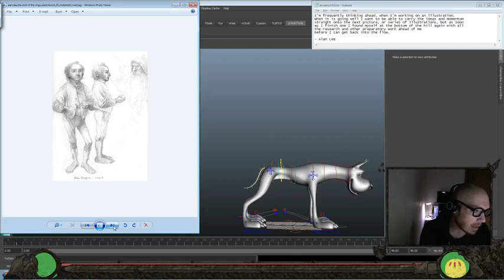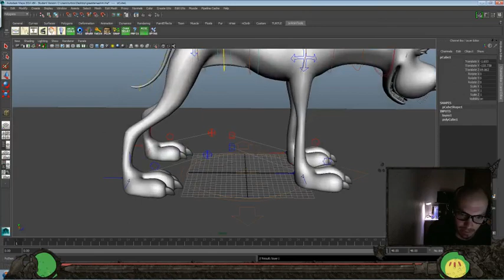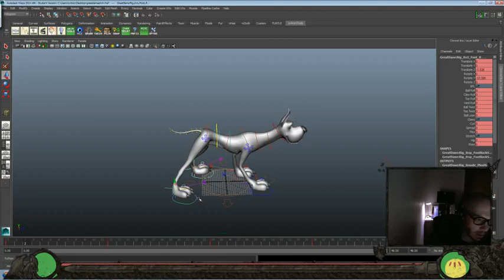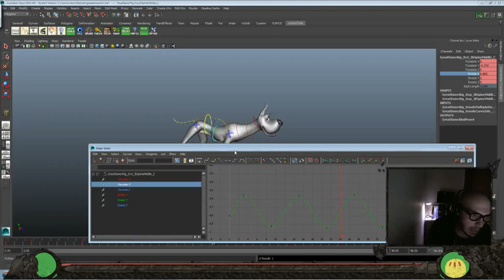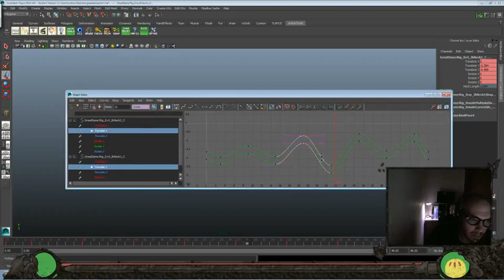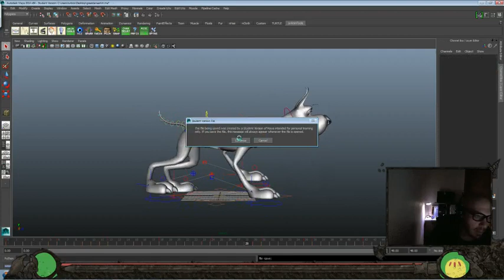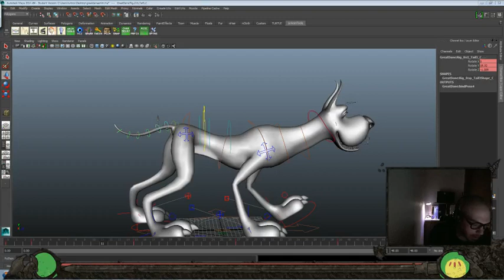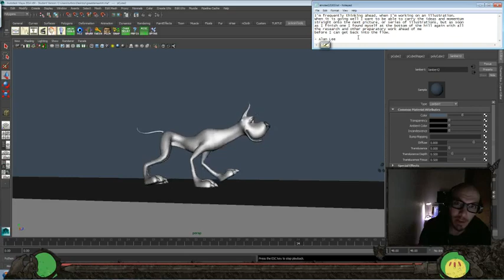Animation Time! - Great Dane Rig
Today's Inspiration:
I’m frequently thinking ahead, when I’m working on an illustration. When it is going well I want to be able to carry the ideas and momentum straight onto the next picture, or series of illustrations, but as soon as I finish one I found myself at the bottom of the hill again with all the research and other preparatory work ahead of me before I can get back into the flow.